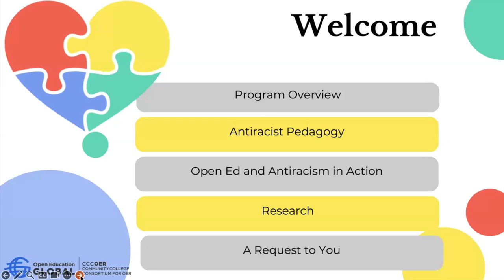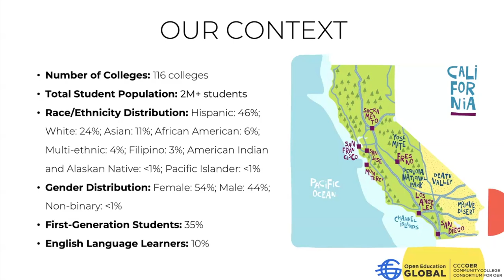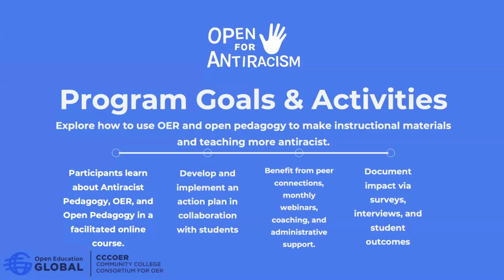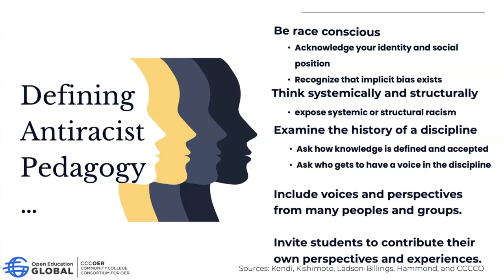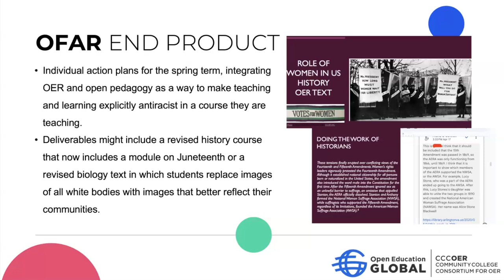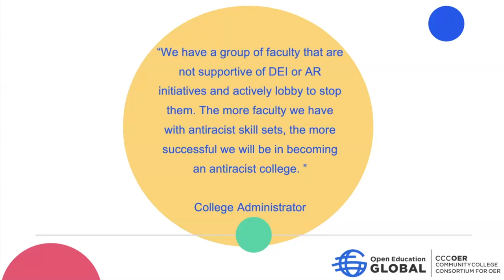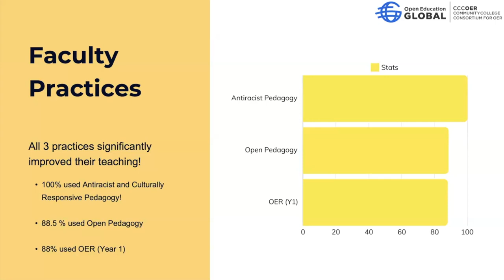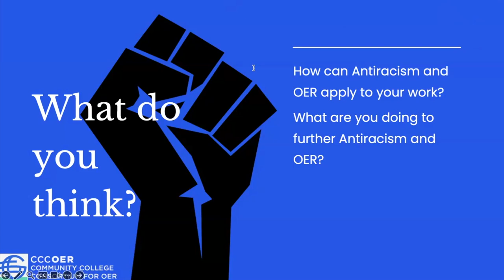Open for Antiracism: Leveraging Open Education to Support Antiracism in the Classroom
James Glapa-Grossklag (College of the Canyons) on Open for Antiracism: Leveraging Open Education to Support Antiracism in the Classroom.

This webinar was recorded on 3 September 2024.